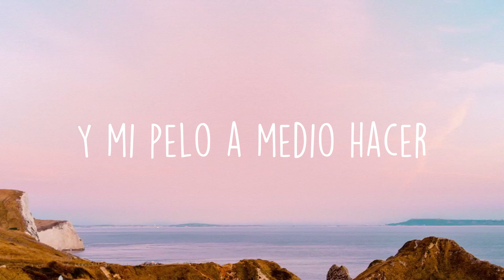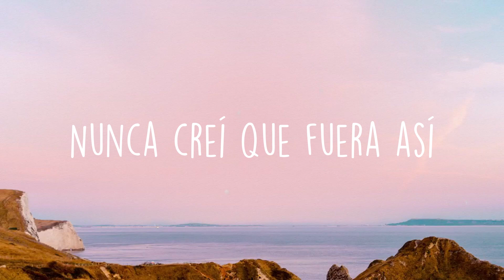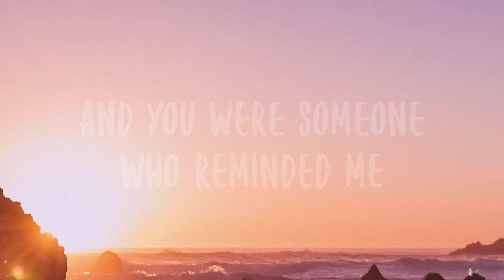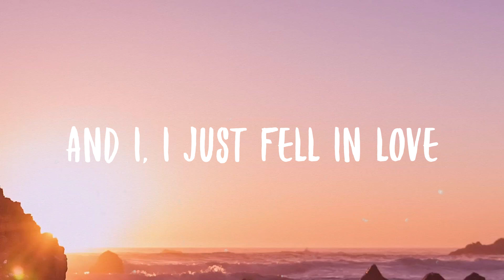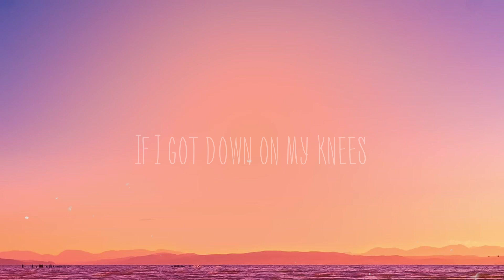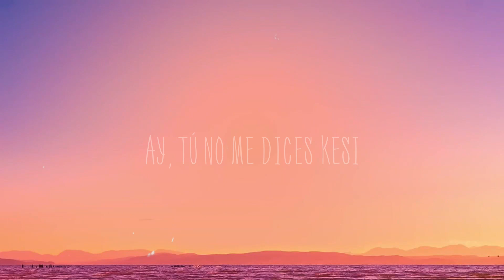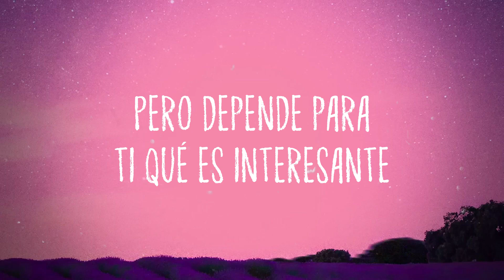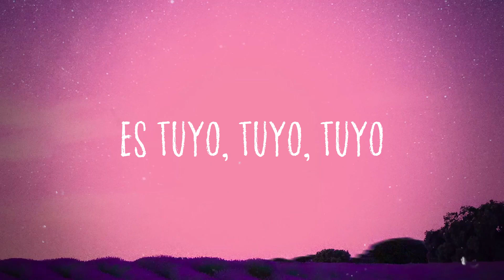Me Enamoré - Shakira (Lyrics) 🌿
Me Enamoré - Shakira (Lyrics) 🌿 del  La vida me empezó a cambiar
 La noche que te conocí
 Tenía poco que perder
 Y la cosa siguió así
 Yo con mis sostén a rayas
 Y mi pelo a medio hacer
 Pensé: Este todavía es un niño
 Pero ¿qué le voy a hacer?
 Es lo que andaba buscando
 El doctor recomendando
 Creí que estaba soñando
 ¿De qué me andaba quejando?
 No sé qué estaba pensando
 Hoy pal cielo voy pateando
 Me enamoré me ena-na-namoré
 Lo vi solito y me lancé
 Me ena-na-namoré
 Me ena-na-namo
 Mira que cosa bonita
 Que boca más redondita
 Me gusta esa barbita
 Y bailé hasta que me cansé
 Hasta que me cansé bailé
 Y me ena-na-namoré
 Nos enamoramos
 Un mojito dos mojitos
 Mira que ojitos bonitos
 Me quedo otro ratito
 Contigo yo tendría 10 hijos
 Empecemos por un par
 Solamente te lo digo
 Por si quieres practicar
 Lo único que estoy diciendo
 Vayámonos conociendo
 Es lo que está proponiendo
 Nos vamos entusiasmando
 Todo nos va resultando
 Qué bien lo estamos pasando
 Me ena-na-namoré
 Me ena-na-namo
 Y me ena-na-namoré
 Nunca creí que fuera así
 ¿Cómo te fijarías en mí?
 Toda una noche lo pensé
 Este es pa' mí es pa' más nadie
 Es-es pa' mí es pa' más nadie
 Es-es-es pa' mí es pa' más nadie
 Me ena-na-namoré
 Me ena-na-namo
 Y me ena-na-namoré
 Nos enamoramos